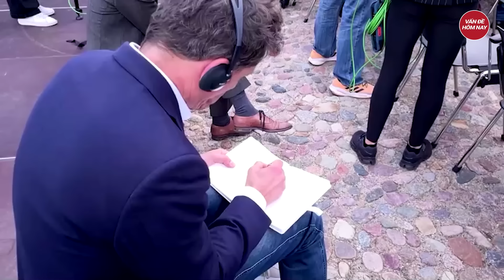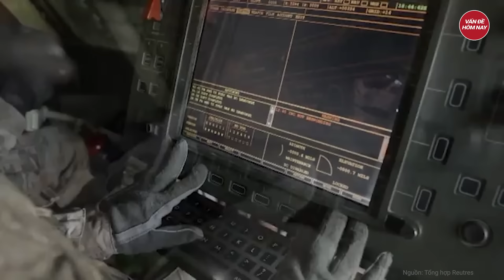Tin thế giới: Mỹ chơi lớn đưa ‘hàng nóng’ đến Philippines,Trung Quốc cảnh báo châm ngòi đối đầu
Trung Quốc mới nhất | Tin thế giới: Mỹ chơi lớn đưa ‘hàng nóng’ đến Philippines,Trung Quốc cảnh báo châm ngòi đối đầu
Theo tờ China Military, ngày 30-5, người phát ngôn Bộ Quốc phòng Trung Quốc Ngô Khiêm cực lực lên án việc Mỹ triển khai hệ thống tên lửa tầm trung ở miền bắc Philippines trong cuộc tập trận quân sự giữa Washington và Manila hồi tháng 4
Tham gia làm hội viên của kênh để được hưởng đặc quyền: